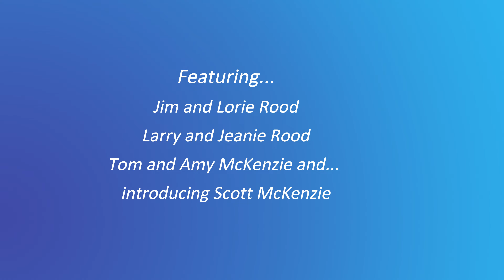Lunch in Piedmont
Jeanie and I had lunch with my brother Jim and his family in Piedmont, CA during July 2004.